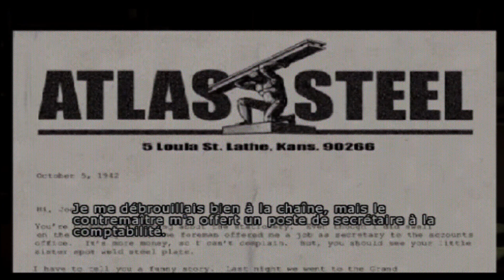Medal of Honor : Soleil Levant #4 (FR) (PS2)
Chapitre 5: Via Singapour